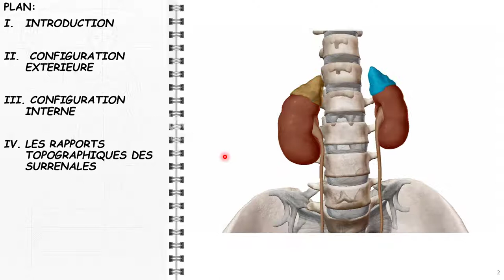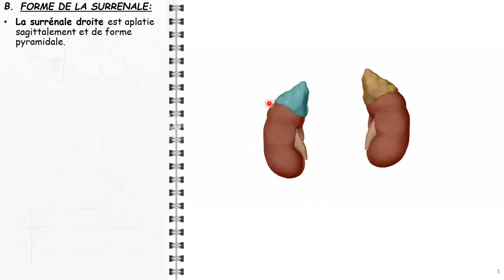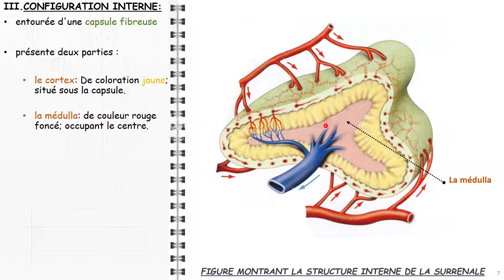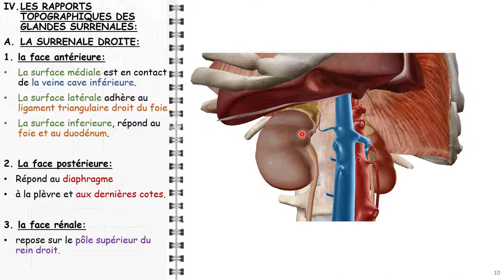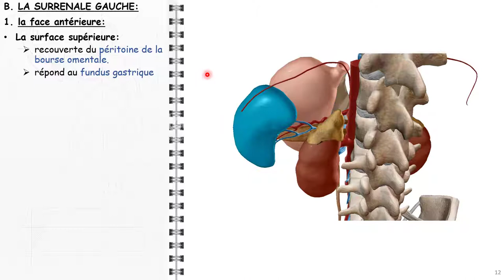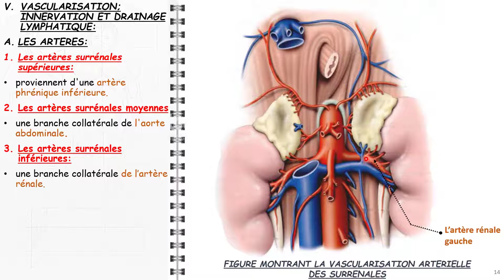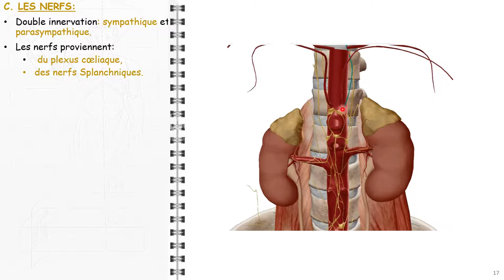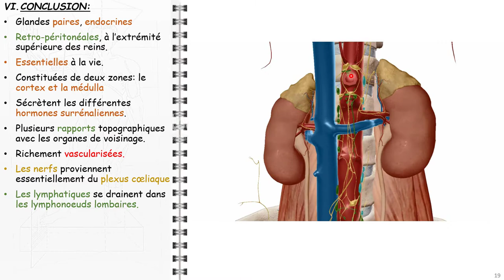ANATOMIE FMPM GLANDES SURRÉNALES